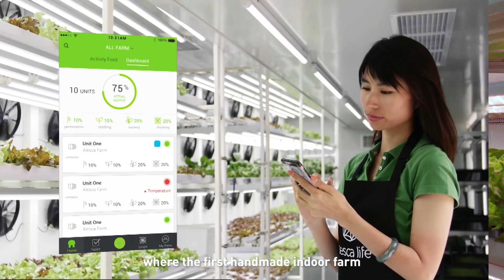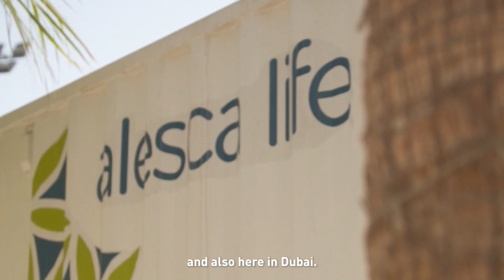How Alesca Life is changing Dubai’s agricultural landscape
Dubai and the UAE have taken massive strides to support start-ups and innovators working in FoodSecurity and Agritech through various initiatives such as Dubai Future Accelerators (DFA), the Dubai FoodTech Valley and the Mohammed Bin Rashid Innovation Fund.

One such start-up is AlescaLife, which specialises in verticalfarms and farm management software. Founded in Beijing in 2013, it expanded to Dubai in 2016 as part of DFA’s Cohort 1. It was named the 2020 UNSDG Champion and 2019 Technology Pioneer by the World Economic Forum.

Supporting firms like Alseca Life, which is also a member of the MBRIF, is one of the ways Dubai helps the UAE achieve its National Strategy for Food Security, which aims to enable the country to top the Global Food Security Index by 2051.